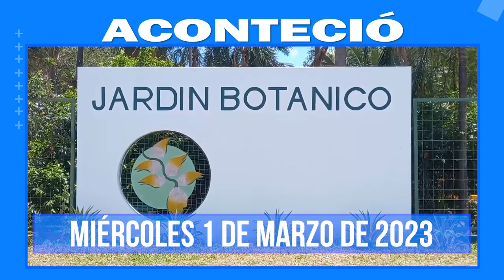Aconteció 1 de marzo. Lo más destacado a nivel nacional e internacional